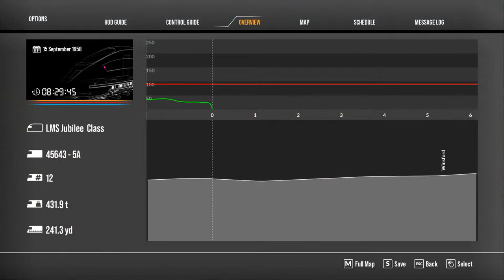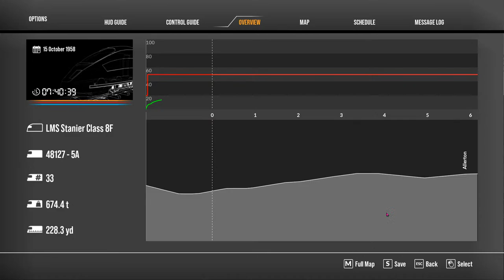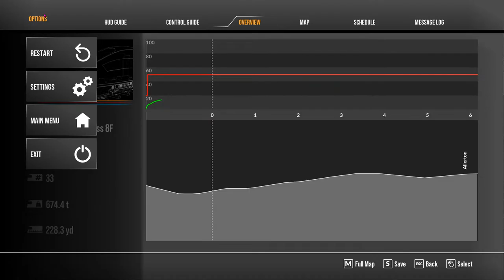Let's Play: Spirit of Steam! - Train Sim World 2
Join JD and Matt for a trip to 1950s Lancashire, as we play through Train Sim World 2's first ever Steam route: Liverpool Lime Street - Crewe!

Step back in time and discover the soot and sounds of the romantic steam era; climb aboard iconic living locomotives hungry for coal and water, and work hard on busy passenger and freight services through historic Merseyside and Cheshire with Train Sim World 2: Spirit of Steam: Liverpool Lime Street - Crewe!

Timestamps:
00:00:00 - Countdown
00:09:27 - Introduction to the route
00:17:17 - Managing the Incline outside Liverpool Lime Street
00:27:12 - Edge Hill to Hartford
01:18:18 - Manually releasing brakes from mineral wagons
01:26:23 - Crewe on PS4
01:34:18 - Tour of the cabs (and AI timetable fun!)
01:44:04 - Gently braking to avoid derailing